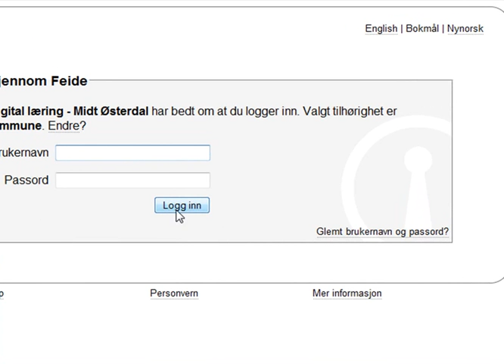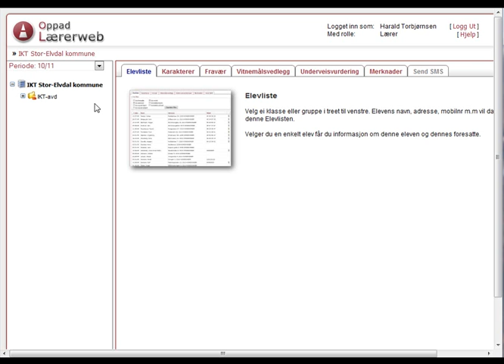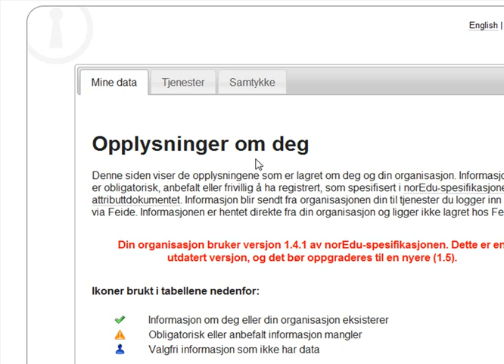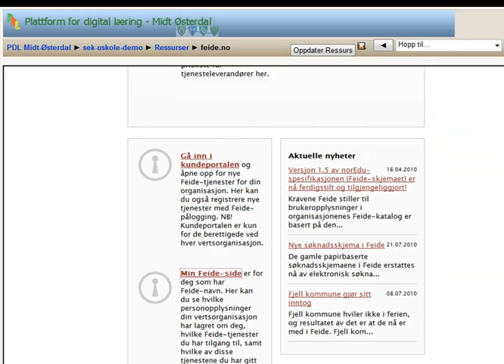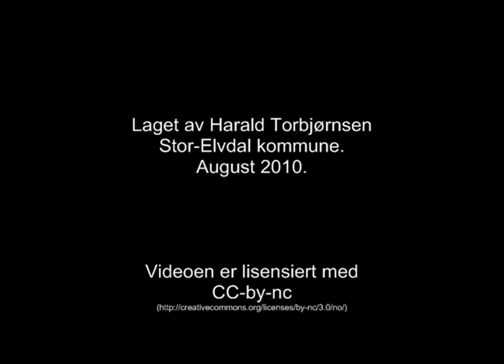Innlogging med feide på i SÅTE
SÅTE-samarbeidet i Østerdalen tar i bruk innlogging med Feide på Moodle som LMS, lærrerweben til Oppad, Kunnskap.no og viten.no

Vidoen demonstrerer hvordan det fortoner seg for elever og lærere